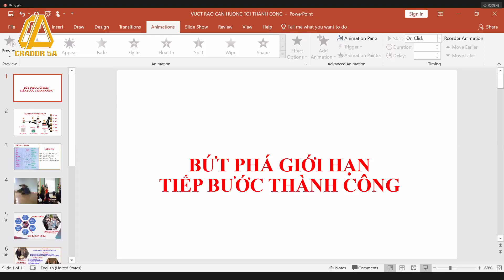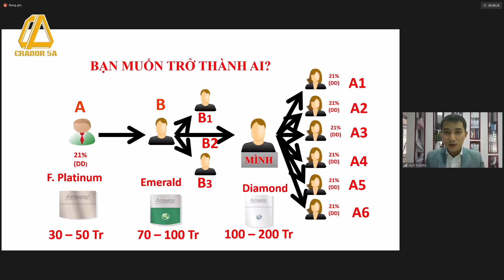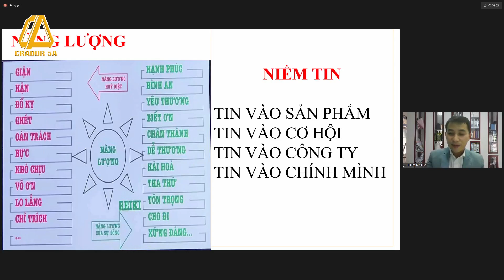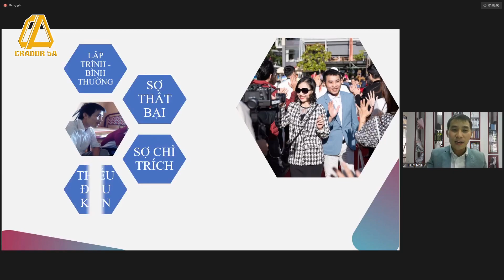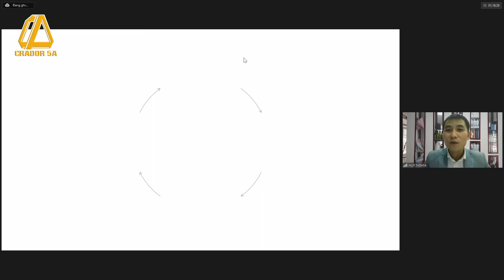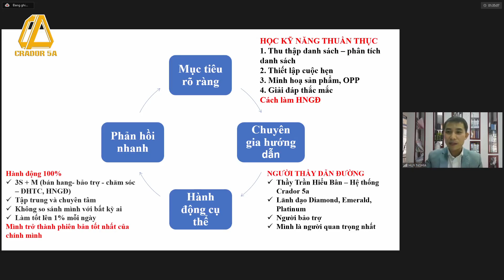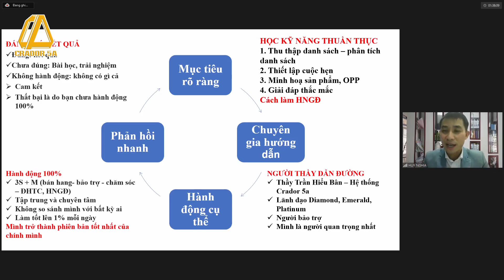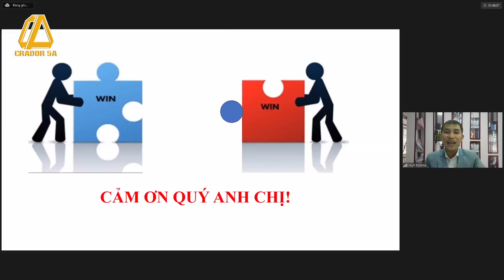BỨT PHÁ ĐỂ THÀNH CÔNG - FOUNDERS PLATINUM NGUYỄN HUY NGHĨA